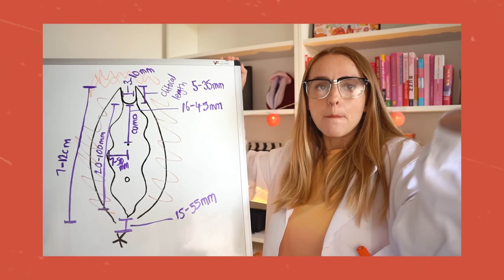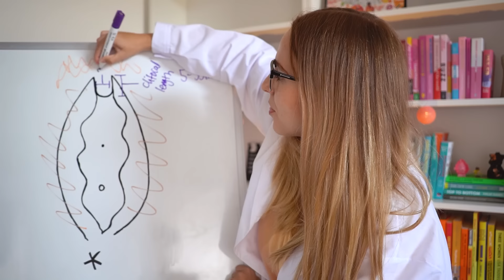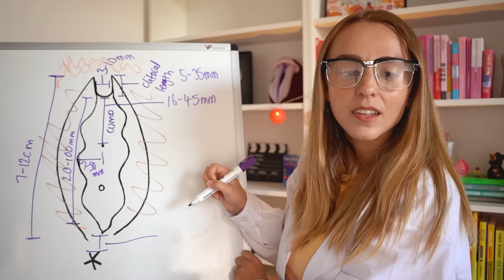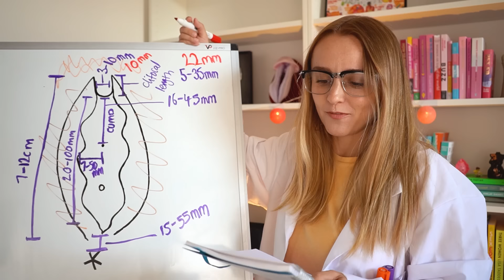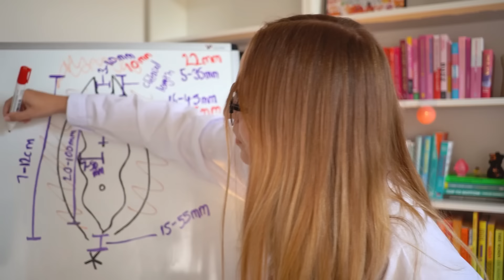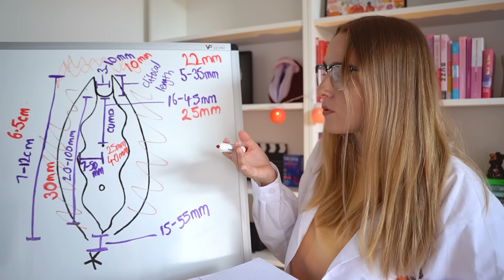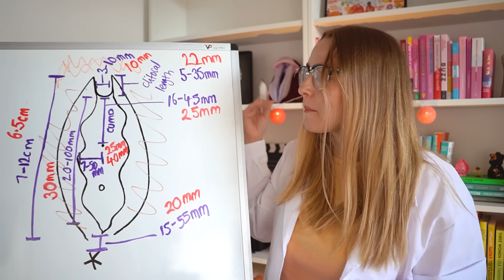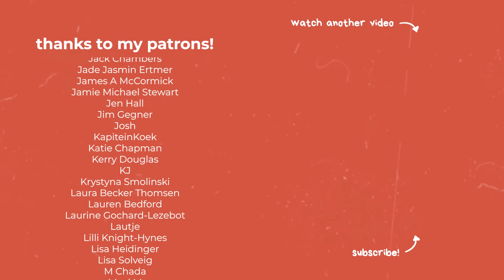Measuring My Vulva!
Get out that measuring tape because it's time to measure a vulva! My vulva! There was a 1920s study into whether the distance between the clitoris and the urethra affects someone's ability to orgasm from penetration, and I was like... well obviously now I have to know 😂